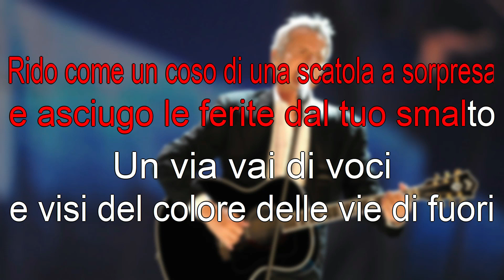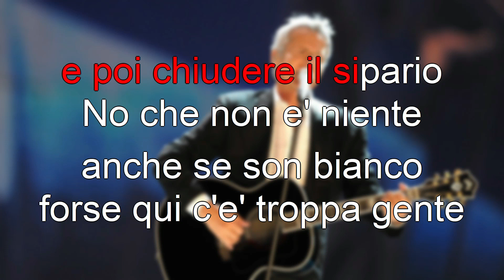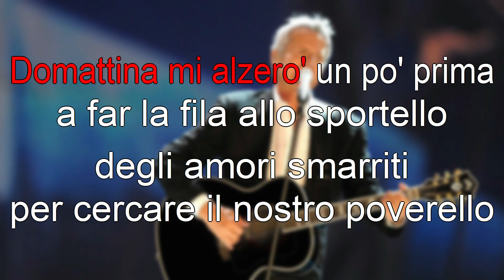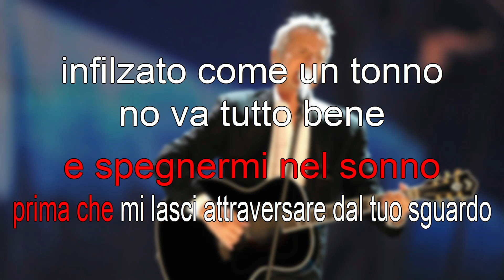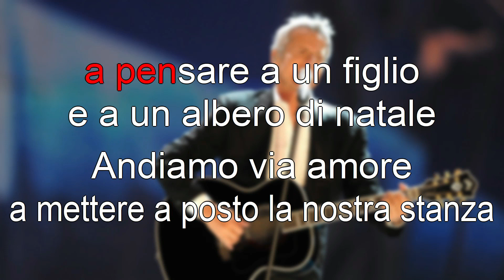Claudio Baglioni, Andiamo a casa - Karaoke